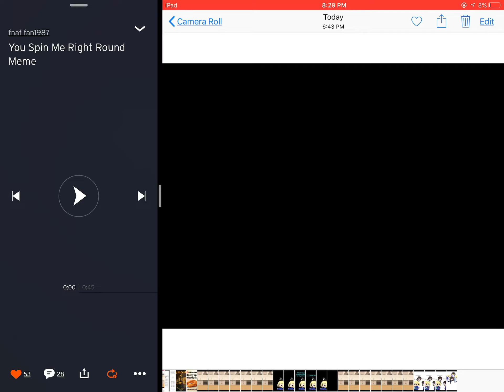YOU SPIN ME RIGHT ROUND BABY RIGHT ROUND LIKE A RECORD, BABY, RIGHT ROUND ROUND ROUND | Meme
THE SPINNING C.C. SHALL NEVER STOP!

Might change designs on the Aftons tho tbh.

Deaths:

Clara: Car crash
William: Springlocks
Micheal: Scooped
Elizabeth: Scooped and/or suffocated
C.C./Chris: Bite of ‘87, frontal lobe destroyed
Zack: Sprinlocked
Autumn (me): Bite of ‘20, shoulder bit down upon too hard